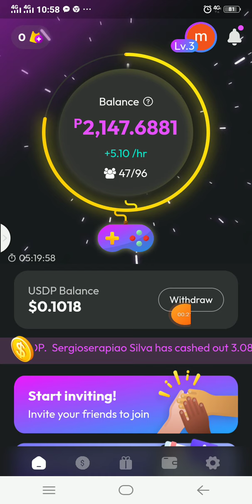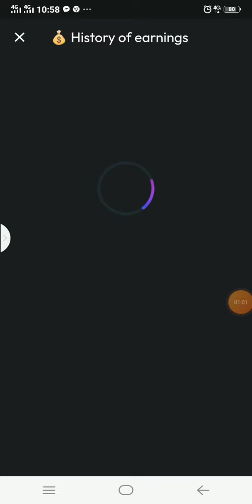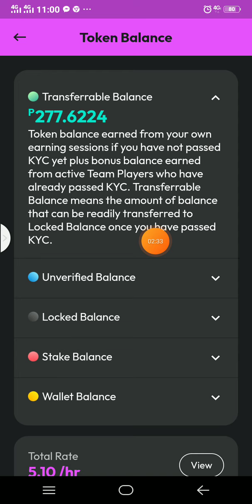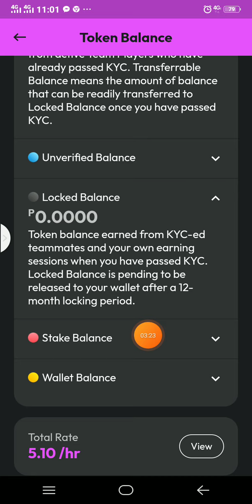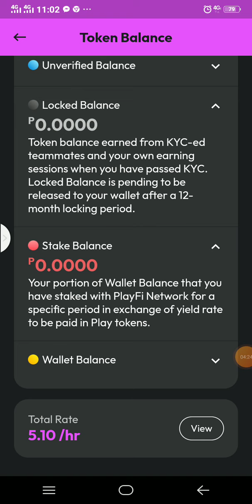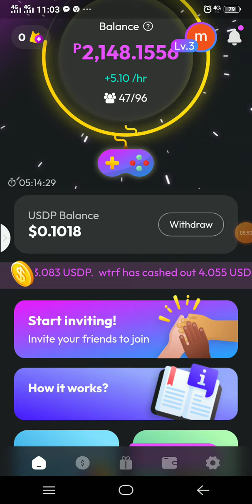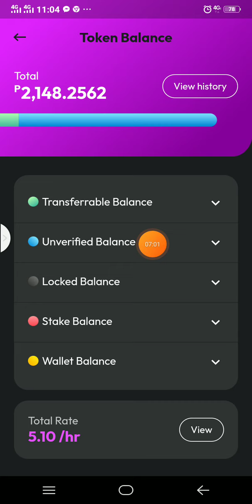playfi network last review